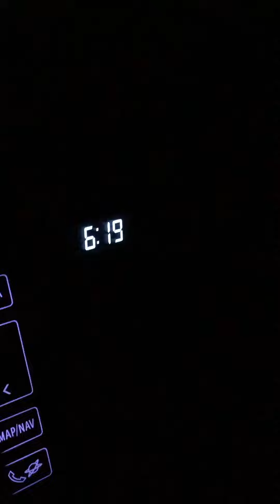Špindlerův Mlýn 02/2019